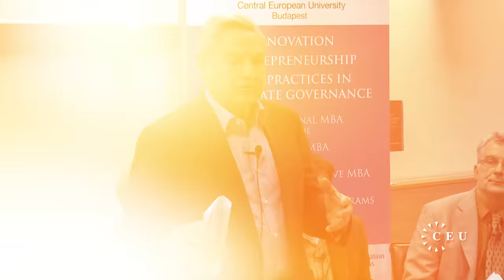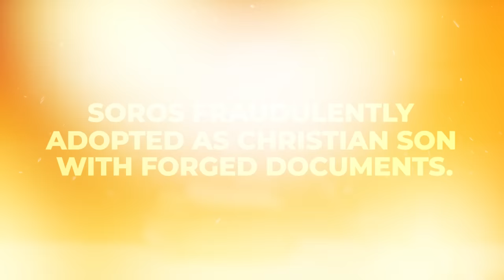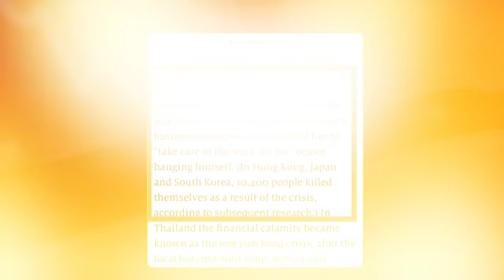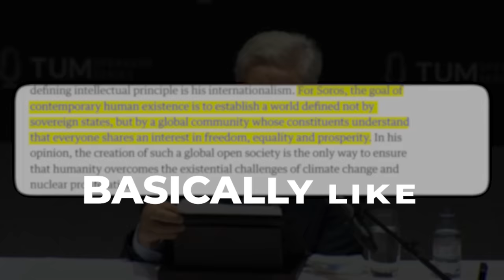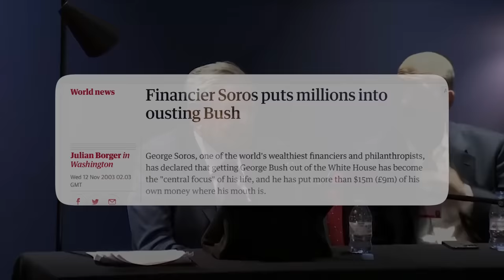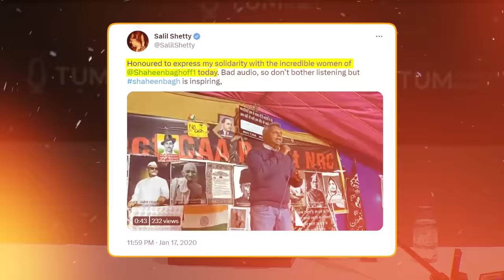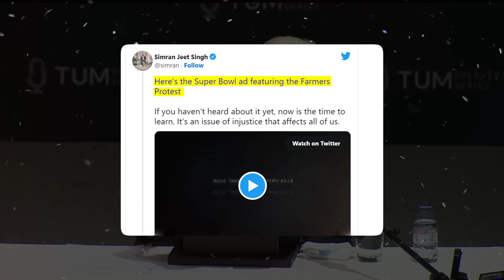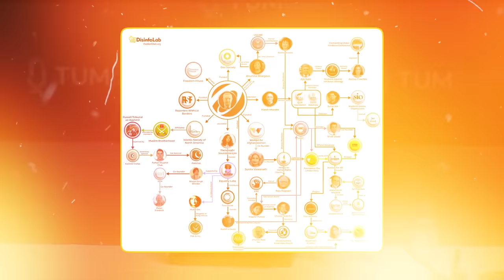End Of Modi SOON? | Why George Soros Is Targeting India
George Soros, a Hungarian Billionaire has targeted India yet again. He has attacked The Modi government and has hoped for a "democratic revival" in India.

To understand why he hates Modi and is targeting India, we need to understand who George Soros is and his motivations.

Then we see how he has been funding many anti-India organizations and people to attack Indian democracy from various angles.

Let's understand the danger George Soros poses to India in this video.

0:00 Intro
2:00 Story Of George Soros
6:39 Soros' Ideological Motivation
10:04 Soros' Interference With Sovereign Countries
12:42 Soros' Attack On India
16:12 Supporters Of Soros In India